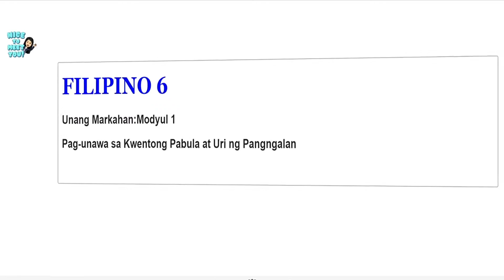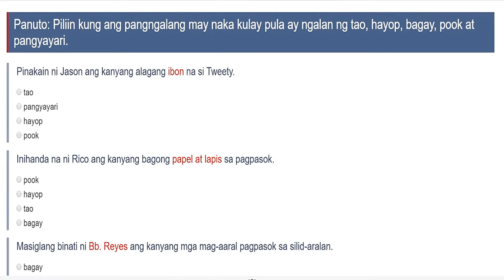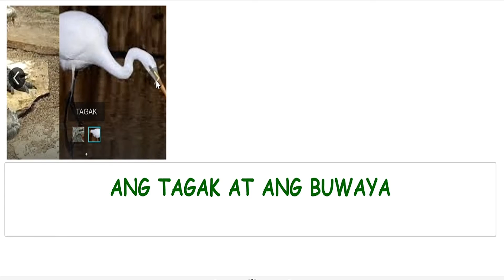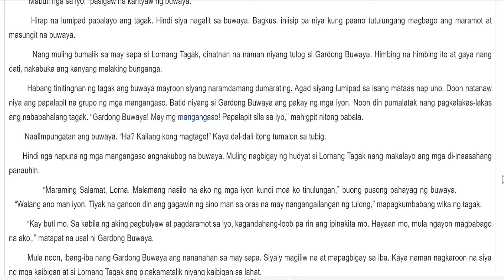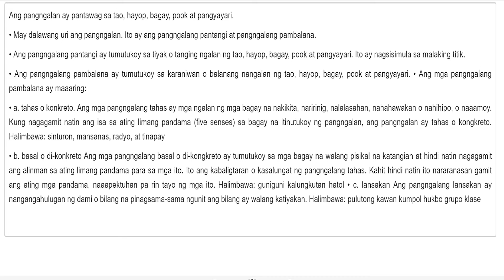MELC-Based Modyul in Filipino 6 (1st Quarter-Module 1)